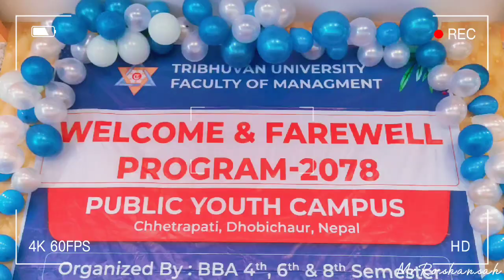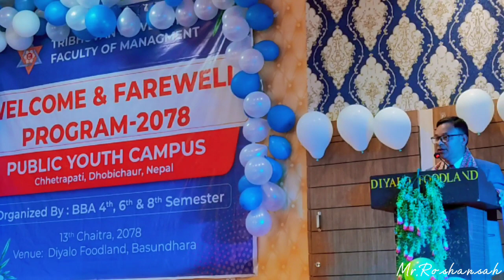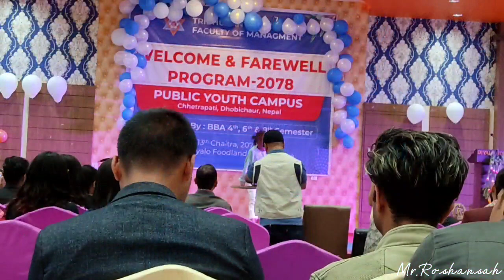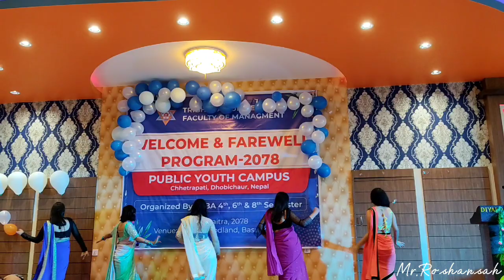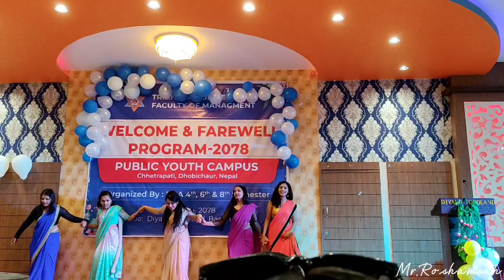WELCOME AND FAREWELL PROGRAM 2078 || PUBLIC YOUTH CAMPUS 🇳🇵❤️ || VLOG